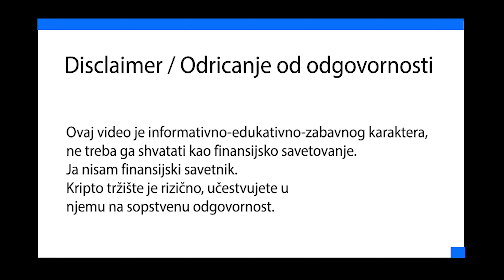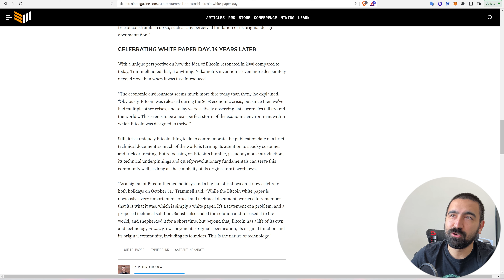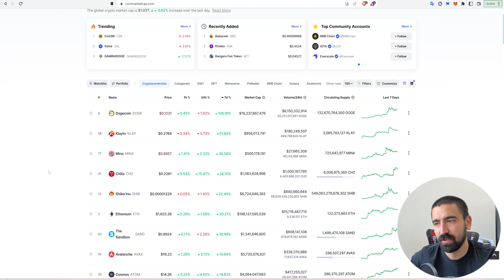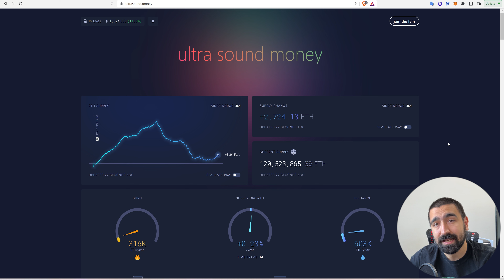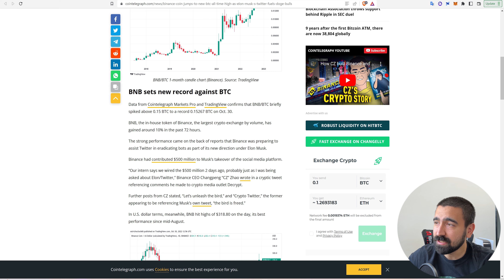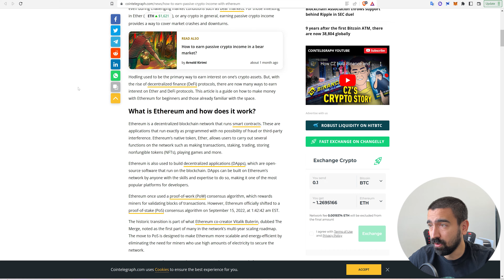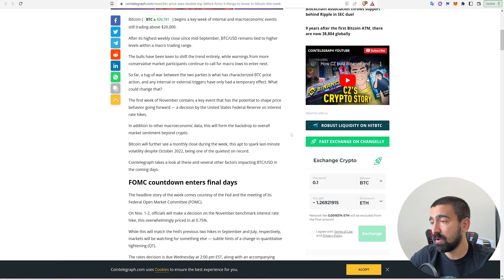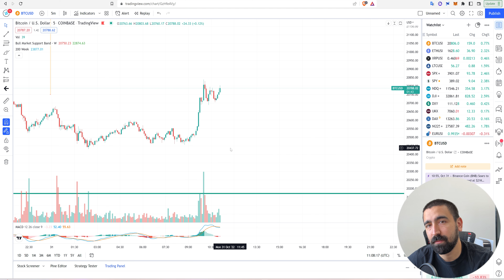TWITTER DONOSI MILIONE KRIPTO KORISNIKA? ETH INFLACIJA MINIMALNA